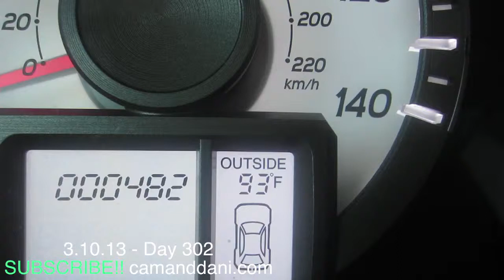PEOPLE ON FIRE!!! (3.10.13 - Day 302)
yes, Arizona sucks big time for heat!!! ugh!!

DANI'S INSTAGRAM: Search Dmarievintage
CAM'S INSTAGRAM: Seach _camn